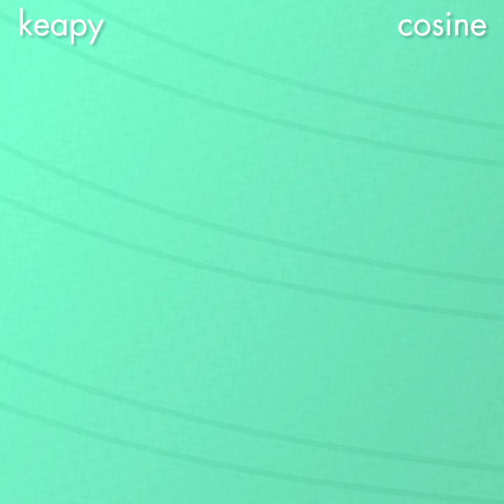Keapy - Cosine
a song from an upcoming album which will release in 2022